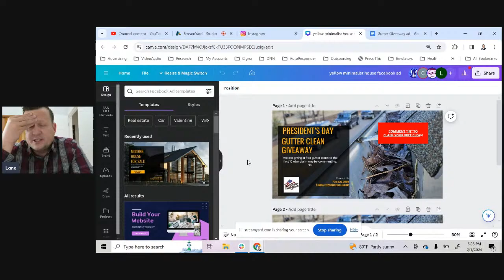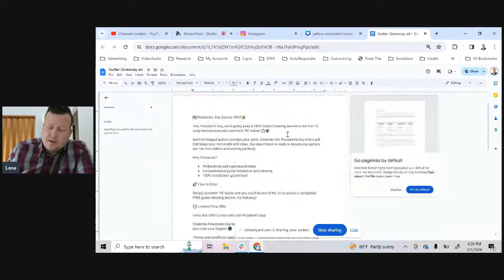2,000,000 Contractor in 6 months from Lane Boland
Started with 4835.39 cash on hand.

Dropped $200 buying drinks for a few designers talking business away from the aster Builder Event last night.

Bank account set up

Deal signed!

A 600k+ house remodel magically descoped to just the kitchen overnight. But I'll take the 120k kitchen all day.

Way Ahead since my last post--

Remodel lead came in from Ikea of all places. Strange story.

So now I need to assemble the design team and jockey this to build to collect some cashflow.

Shooting for 6 weeks.

Gutter ads built.

Magically tossed off Fb again so thankfully I have the RC team to assemble the campaigns.

Bite me Zuck.

Contract Value: 120,000
Target: 2,000,000
% To Goal: 6%
Days Left: 170 of 180
% of Challenge Days Passed: 5.56%